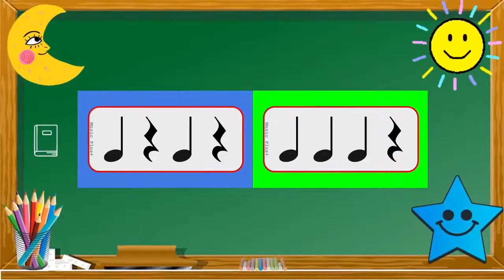11.00 น. : 11 ม.ค. 65 ชั้นอนุบาล 2 - เรียน ดนตรี